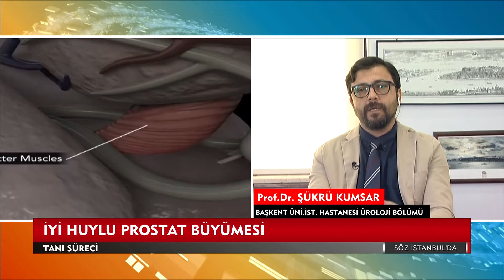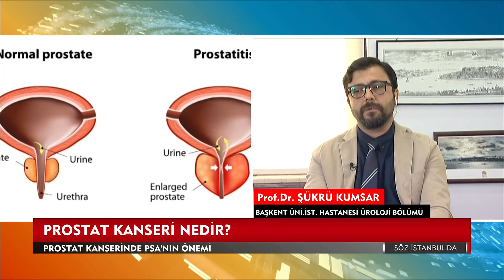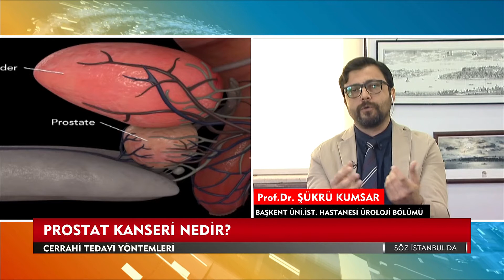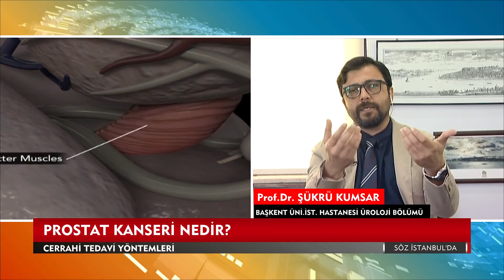İyi Huylu Prostat Büyümesi Tanı ve Tedavi Süreci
Üroloji Uzmanı Prof. Dr. Şükrü KUMSAR "İyi Huylu Prostat Büyümesi Tanı ve Tedavi Süreci" hakkında merak edilenleri anlatıyor.